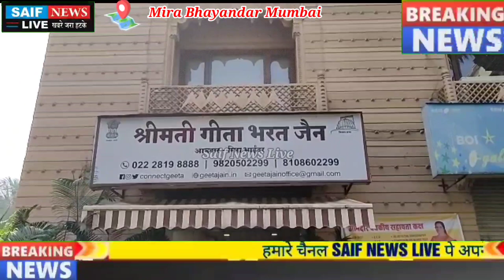मुंबई की वसूलीबाज फर्जी विधायक होटल मालिक से धन उगाही के चक़्कर मे पहुंच गई हवालात